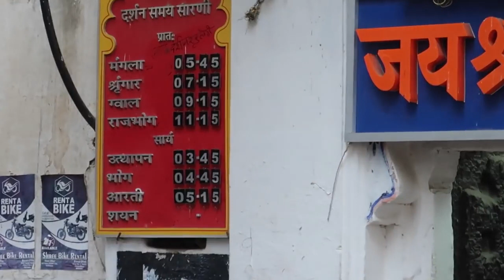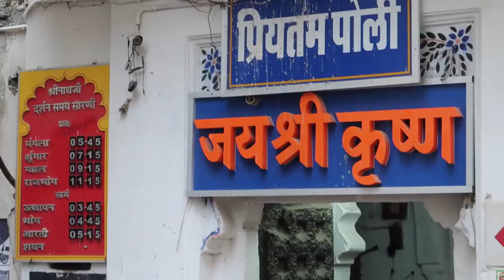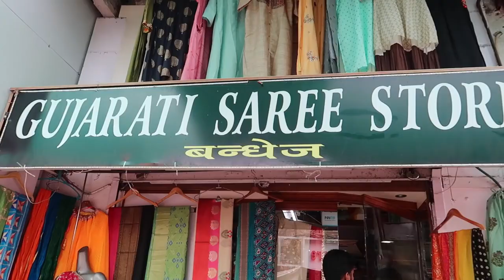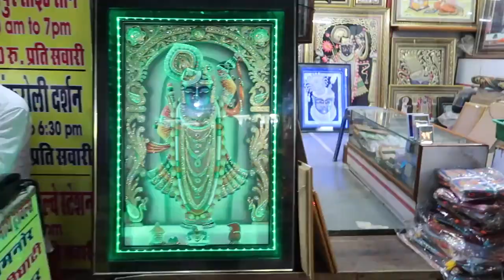Shrinathji, Nathdwara, Rajasthan, India! Visiting Dadi's Most Favourite Place Travel Vlog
for entertainment, sports and lifestyle news.